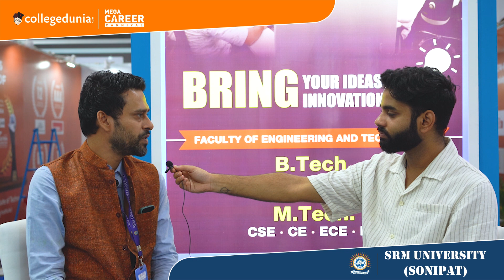All About SRM in 1 Video! 🔥| SRM University ULTIMATE Review | Admission Process | Fees | Placement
With a remarkable 42-year legacy in education, the SRM Group of Institutions has established itself as a trailblazer. Currently comprising 17 institutions spread across India, the Group has ambitious plans to further expand its reach in the near future. One of its notable endeavors is SRM University, Delhi NCR Sonepat in Haryana, which stands as a comprehensive university established under the Private Universities Act, 2006 by the Haryana State Government. Endowed with all the privileges befitting a world-class institution, the university proudly operates within the esteemed Rajiv Gandhi Education City, situated in the Kundli-Sonepat Urban Complex. Notably, the university holds the approval of the Department of Science and Technology (DST), Government of India, enabling it to conduct the 'INSPIRE' program, which encompasses the Internship Science Camp and the Regional Innovation Science Hubs for Innovators (RISHI). Furthermore, the university has been recognized as a Scientific and Industrial Research Organization (SIRO) by the DST.

In this video we will talk about the SRM University Placements, SRM University Admissions, and other facilities with a Professor of SRM University.

Video Guide:

00:30- Introduction
00:31- About SRM
01:10- Popular Courses
01:56- More About B.tech
02:58- Placements
03:59- Salaries & CTC
05:20- Top Recruiters
06:06- IIT vs SRM?
06:53- B.Tech Batch size
07:31- Scholarships
08:57- Alumni Network
09:59- Ratings
10:45- Conclusion

srm
srm university chennai
srm university
SRM KTR
srm kattankulathur campus
srm ktr review
srm university kattankulathur
srm university ktr
srm ktr vs srm ramapuram
srm chennai
srm chennai hostel rooms
srm university placements 2023
srm ktr fees,srm ktr admission
srm campus tour
srm campus life
srm ktr pros and cons
srm ktr reality
srm placements
srm institute of science and technology chennai
srm vs raistar
SRM unviersity college reviews
engineering colleges
srm university review
srm university
srm university chennai
srm university chennai campus tour
srm university kattankulathur
srm university review
,srm ktr,srm 2023
srm amravati
srm delhi ncr
srm university honest review
srm university admission 2023
srmjeee 2023
srm campus tour
srm university fee structure
srm university placements
srm hostel
srm mess
srmjeee exam